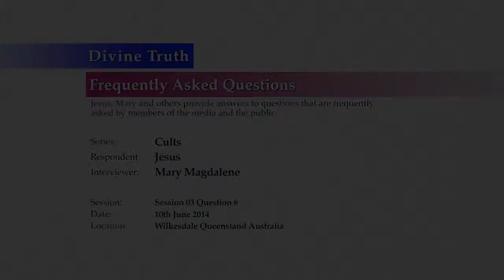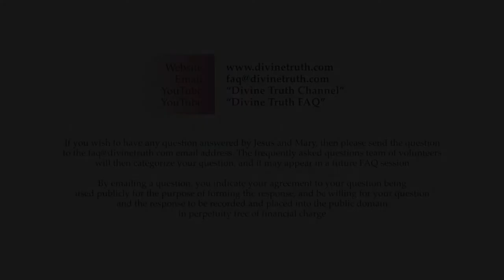Do you control what relationships people have?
Q06: One key warning sign for a cult is that they control the relationships of followers. Do you control what relationships people have?

20140610 Cults S03Q06